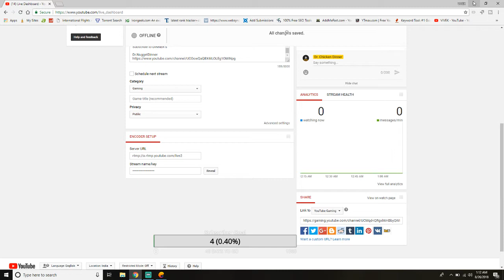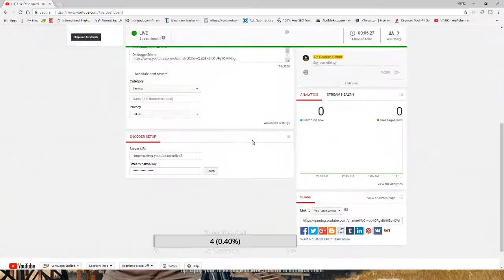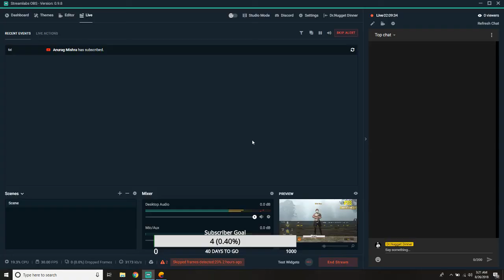PUBG Mobile Live Gameplay | Dr. Dinner's Match | TPP Mode | Winner Winner Chicken Dinner | INDIA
Live gameplay of PUBG Mobile using Tencent Emulator from India.